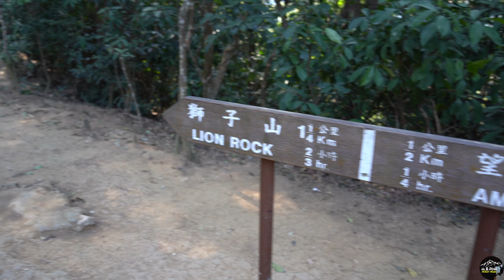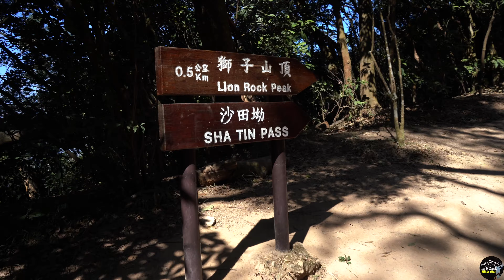獅子山郊遊: 獅紅古道 | 望夫石 | 回歸亭 | 沙田坳道 | Lion Rock & Amah Rock | Garter Pass | Shatin Pass Road